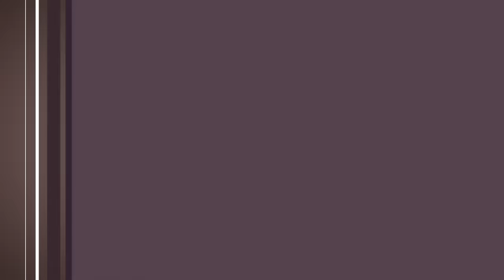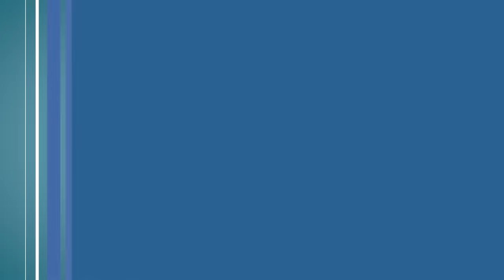6 hikoya | Abdukarim Mirzayev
Abdukarim Mirzayevga tegishli bo`lgan YouTubedagi "Yo`ldagi odam", "Xizr Abdulkarim" va "Abdukarim Mirzayev"  kanallarida qo`yilgan videolar va ovozlar hech bir shaklda qayta ko`chirib tarqatilishiga ruhsat berilmaydi. Agar bunday holat kuzatilsa YouTubening mualliflar huquqini himoya qilish bo`limiga murojaat qilishga majbur bo`lamiz. Ya`ni, yuqorida keltirilgan kanallardan ko`chirib olingan video va ovoz mahsulotlari uchun kanalingizga ogohlantirishsiz e`tiroz bildiriladi. Bu hol kanalingizning Youtube tomonidan berkitilishiga sabab bo`lishi mumkin.

Qolgan barcha turdagi kanallar fake (haqiqiy bo'lmagan) kanallardir.